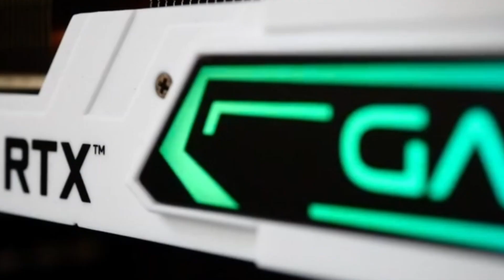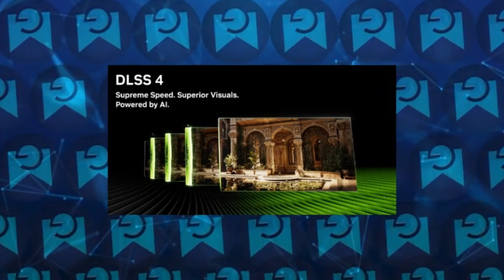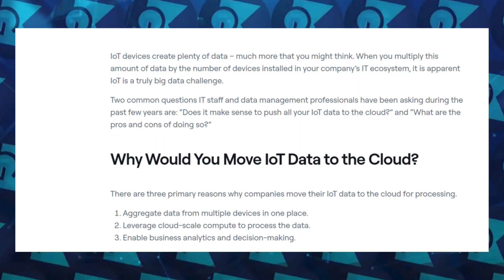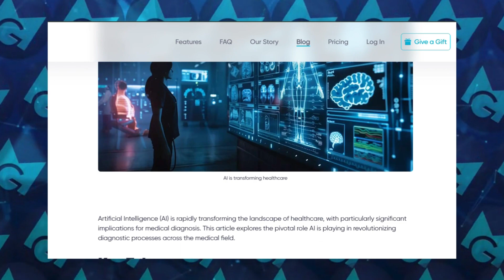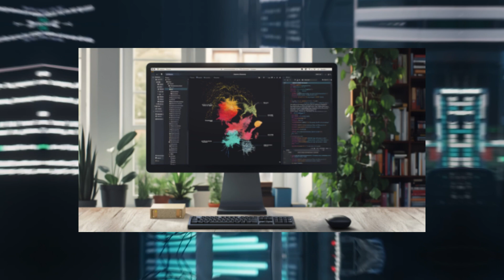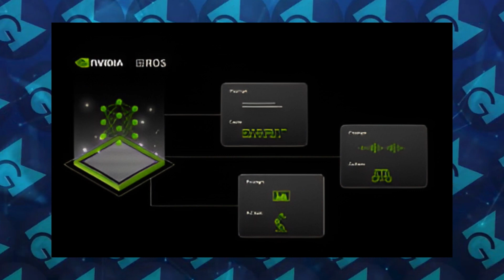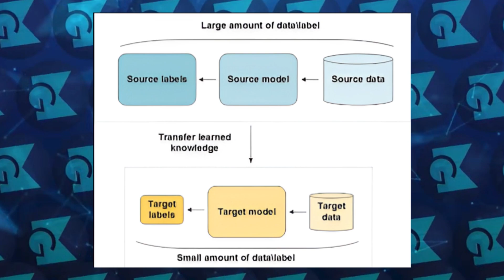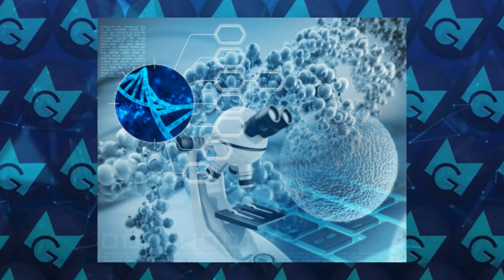Startling AI Innovations Unveiled at CES 2025 That Will Amaze You!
The world’s biggest tech event in Las Vegas is here, and AI is taking center stage! From groundbreaking GPUs to smart cribs and humanoid robots, this year’s CES has unveiled innovations that will redefine industries and change our daily lives.

Highlights from Day 1 at CES 2025
💻 Nvidia’s Game-Changing Announcements

GeForce RTX 50 Series GPUs with revolutionary Blackwell architecture.
DLSS 4 technology delivering smoother and more detailed graphics.
Cosmos platform simulating real-world scenarios for AI training.
Project Digits, a personal AI supercomputer for home use!
🚗 Self-Driving Revolution

Toyota’s partnership with Nvidia for smarter, safer cars.
A sneak peek at Toyota’s Woven City and their plans for flying cars with Joby Aviation.
Mobileye’s 360° Surround ADAS system for autonomous driving.
🤖 Physical AI and Robotics

Humanoid robots from Tesla and Figure Robotics designed for real-world interaction.
Nvidia’s simulations helping robots learn safely before deployment.
🎮 Gaming and Entertainment

Sony’s ultra-realistic entertainment system with haptic feedback and real-time tracking.
Acer’s powerful handheld gaming PC with AI-optimized performance.
🏠 Smart Home Innovations

SwitchBot’s multitasking robot that vacuums, organizes, and more.
Pet-friendly tech like Petcube’s water purifier and Smart Pet Trackers.
🌱 Healthcare and Environmental Tech

AI tools like AIDoc for medical diagnostics.
MolluScan’s mollusk sensors monitoring water quality with real-time alerts.
🔬 Breakthrough AI Developments

Synthetic data enabling safer autonomous systems.
Advanced AI models like Gemini solving PhD-level problems.
From gaming GPUs to self-driving cars, humanoid robots, and healthcare AI, CES 2025 has positioned artificial intelligence as the future of innovation. These technologies promise to revolutionize industries, improve lives, and tackle challenges in ways we’ve only dreamed of.

💬 Which of these innovations excites you the most? Do you think we’re ready for this rapid pace of change?